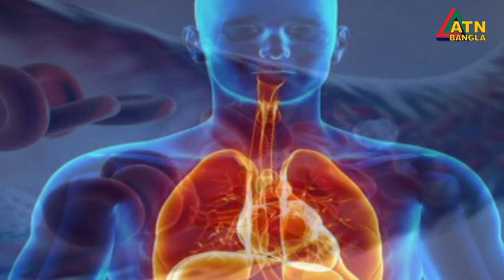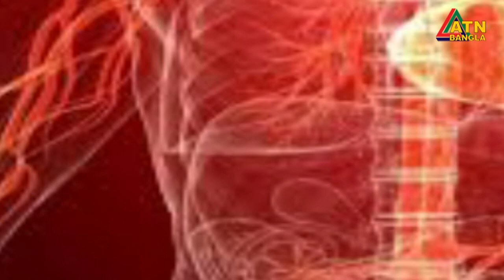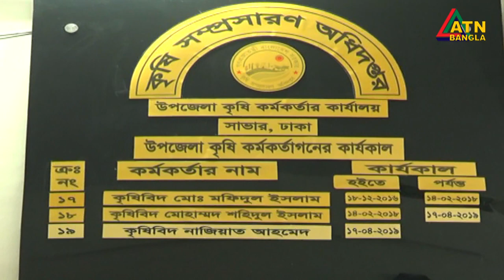গাজর চাষ । উৎপাদন থেকে বাজারজাত । মাটির সুবাস । কৃষি বিষয়ক অনুষ্ঠান । 27.02.2020 | ATN Bangla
গাজর চাষ । সাভার, ঢাকা । উৎপাদন থেকে বাজারজাত ।
গাজর চাষের বিস্তারিত জানুন । 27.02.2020 | ATN Bangla

আনোয়ার সিমেন্ট শিট মাটির সুবাস । Matir Subas |
উপস্থাপনা- কৃষিবিদ সাব্বির সজীব । পরিচালনা- রাসেল মাহমুদ ।